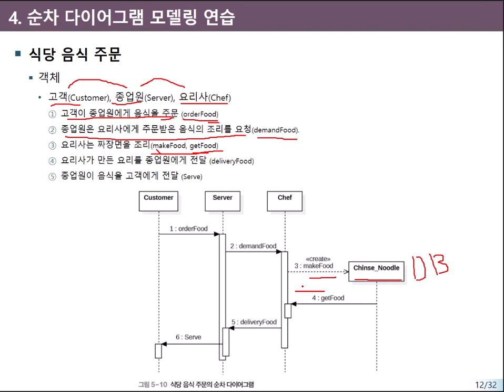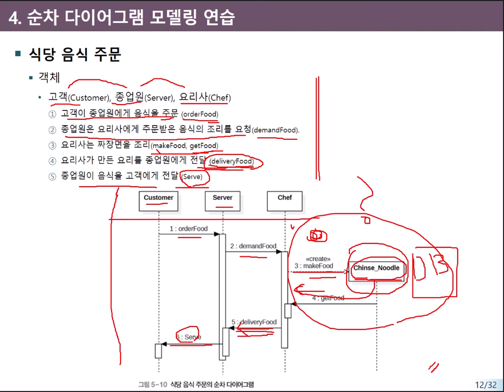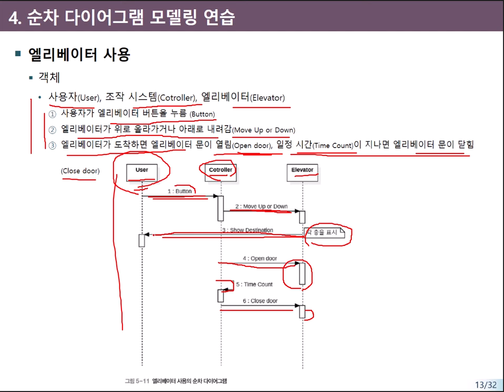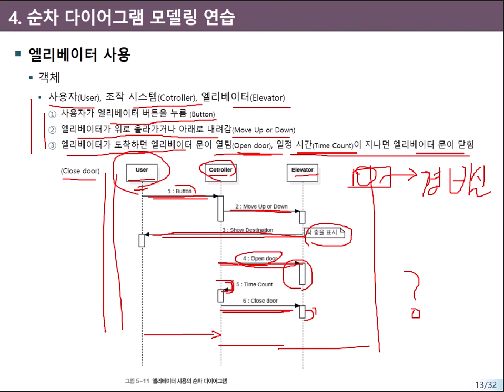UML 순차다이어그램3 엘리베이터 음식주문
엘레베이터 음식주문 순차다이어그램